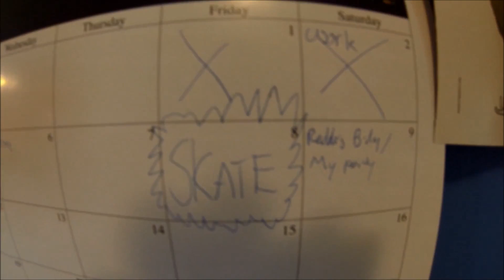tessy n buck not givin a puck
for best results watch in conjunction with skateboarding. If skating persists see your health care professional. sorry for the rubbish audio youtube wouldnt post the original flume audio.